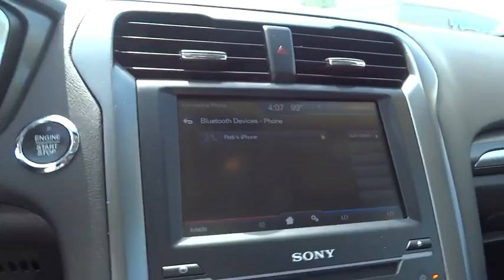2014 Ford Fusion Woodstock Canton Marietta Kennesaw Jasper GA P6139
2014 Ford Fusion

Calling all enthusiasts for this sleek and agile 2014 Ford Fusion Titanium. Enjoy buttery smooth shifting from the Automatic transmission paired with this high output Intercooled Turbo Regular Unleaded I-4 2.0 L/122 engine. With an incredible amount of torque, this vehicle needs a serious driver! It has the following options: Remote Releases -Inc: Power Trunk/Hatch, Digital/Analog Display, 5 Person Seating Capacity, Airbag Occupancy Sensor, Steel Spare Wheel, Mykey System -inc: Top Speed Limiter, Audio Volume Limiter, Early Low Fuel Warning, Programmable Sound Chimes and Beltminder w/Audio Mute, 590CCA Maintenance-Free Battery w/Run Down Protection, Manual Tilt/Telescoping Steering Column, Body-Colored Rear Bumper w/Black Rub Strip/Fascia Accent, Curtain 1st And 2nd Row Airbags. Find excuses for road trips in this spirited and fun-loving Fusion.Stop by Cherokee Ford located at 195 Woodstock Parkway, Woodstock, GA 30188 for a quick visit and a hassle-free deal!